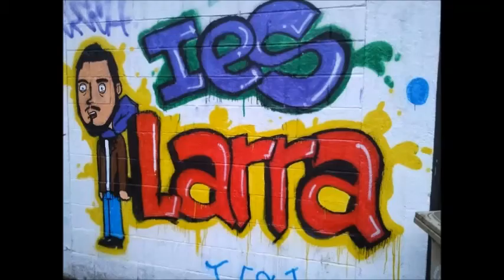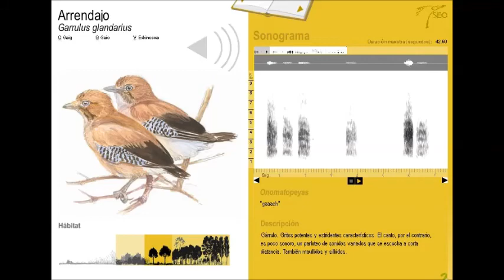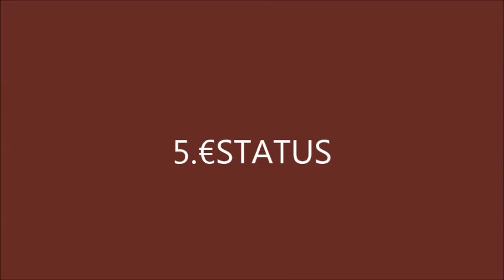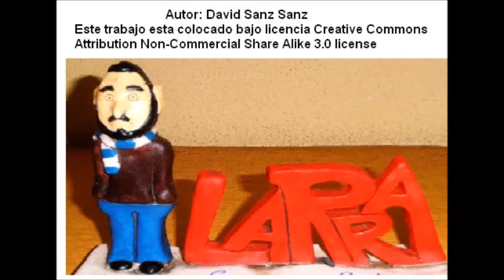CERNÍCALO PATIRROJO IES M J LARRA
Cernícalo patirrojo: identificación, sonograma, hábitat, alimentación, estatus e interés de la especie  PROYECTO CIENTÍFICO AVES 2019 IES MARIANO JOSÉ DE LARRA